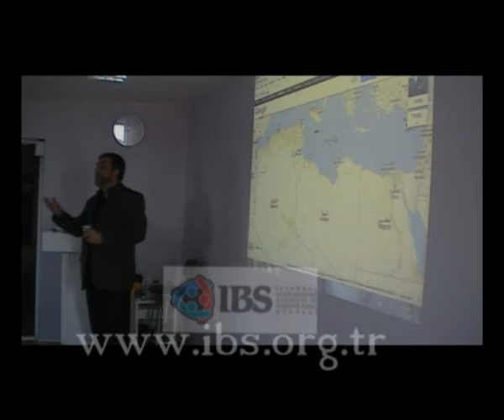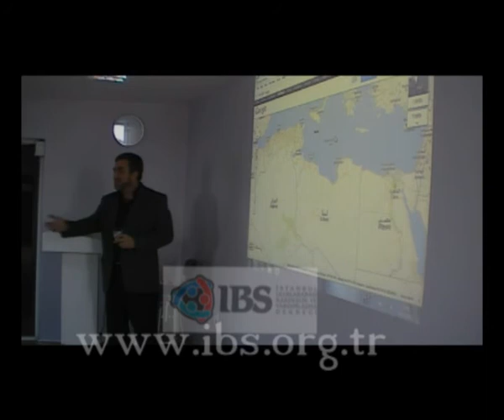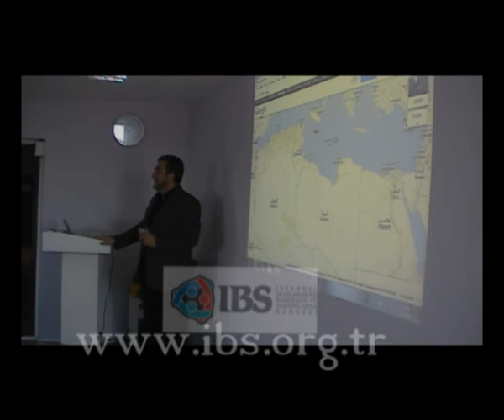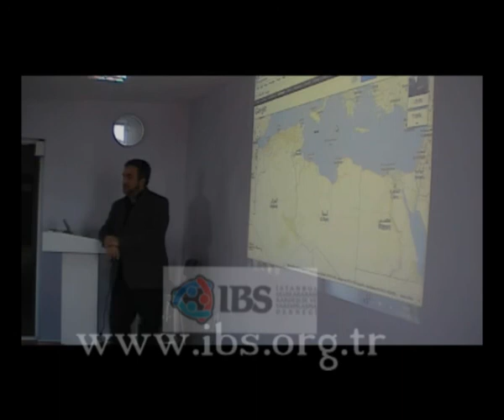İslam Coğrafyası Seminerleri - Serdar YILDIRIM - Fas, Tunus,Libya, Cezair-6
İstanbul Uluslararası Kardeşlik ve Yardımlaşma Derneği Dış ilişkiler Koordinatörü Sayın Serdar Yıldırım tarafından verilen İslam Coğrafyası Seminerleri Programı..